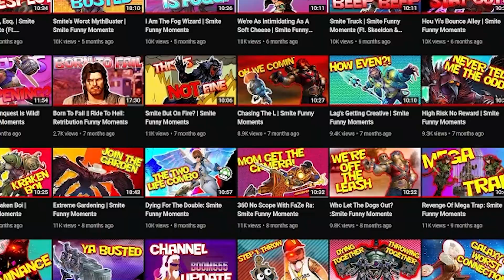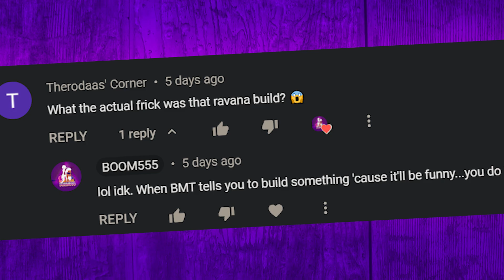Team Toxic | Smite Funny Moments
Tim terrorizes teams through tremendous toxicity.

Also...I learned Adobe Premiere and edited this video entirely in platform in about a week so...let me know what slipped through the cracks or if things look off!

Need Gems?: Nexus.gg/boom555